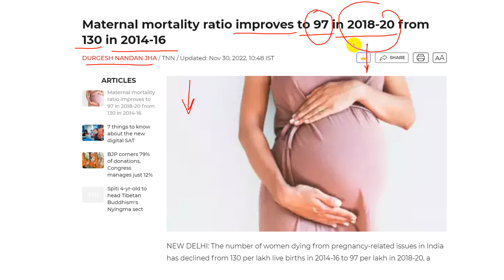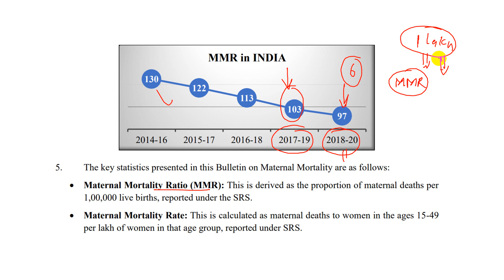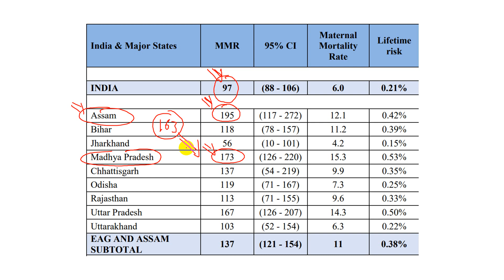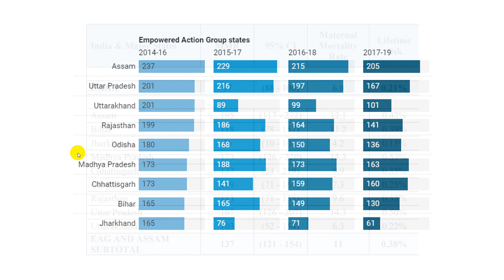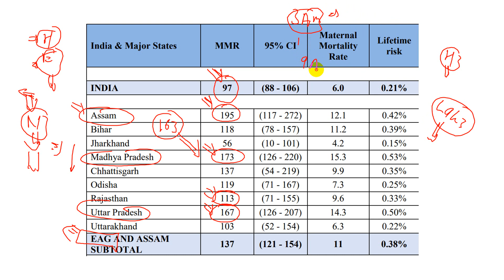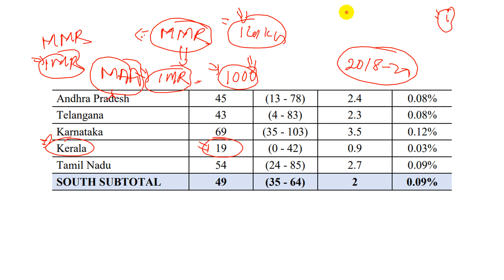Rank of Madhya Pradesh in MMR | What is MMR | Analysis by Ram Soni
Maternal Mortality Rate (MMR)
Rank of Madhya Pradesh in Maternal Mortality Rate
500 most important topics will be covered at here.